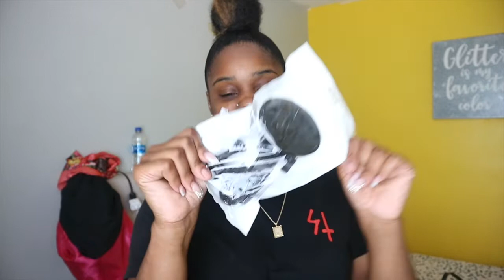Day in the life of a lash tech! *grwm, Drive with me, lash with me | Janay Lattice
This is a day in my life as a Lash Tech. watch me as. I run arrends and lash my beautiful Client!!